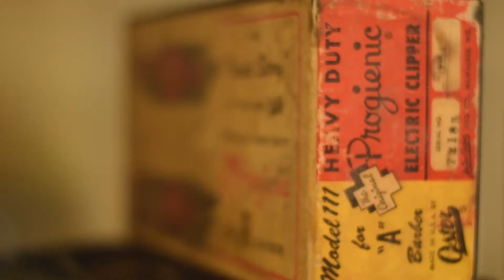Legends Barber College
Mission Statement.